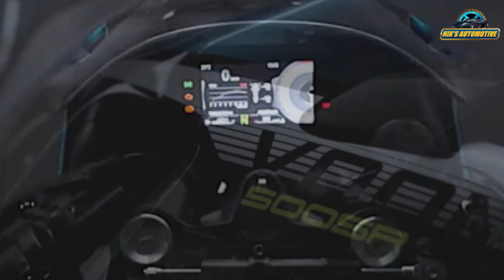CFMOTO 500SR Voom Neo-Retro-Styled Sports Bike Launched - Explained All Spec, Features And More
CFMoto has been in the market for 35 years in its home market and has improved its products over time by horse strides. The bikemaker has now teased its all-new neo-retro sports bike, the 500SR Voom for the first time and it looks action-packed! At first glance, CFMoto’s new inline-4 engine is wrapped in a modern classic sports bike design. Looking at the front, the 500SR Voom is fitted with hollow round LED DRLs that double up as air intakes for the engine. The round LED headlights give a throwback to the designs from the 1980s and 90s. It has a transparent flyscreen topped off with bar-end mirrors and the muscular fairing mounted onto a perimeter frame is like the icing on the cake. The 500SR Voom is feature-rich; From what we see the motorcycle gets a TFT dash equipped with a power and torque graph, TPMS (tyre pressure monitoring system), runtime clock, gear indicator, a classic tachometer layout… we will have to wait for all the details! These features on the dash can be accessed by premium-looking switchgear. It appears to be armed with an adjustable inverted fork with twin disc brakes and a steering damper. The CFMOTO 500SR Voom will likely be launched in China, its domestic market, and will be an absolute head-turner once it hits the road there! And though it will likely never come to India, do you think it would have stood a chance against the likes of the Kawasaki ZX-4R if it did?